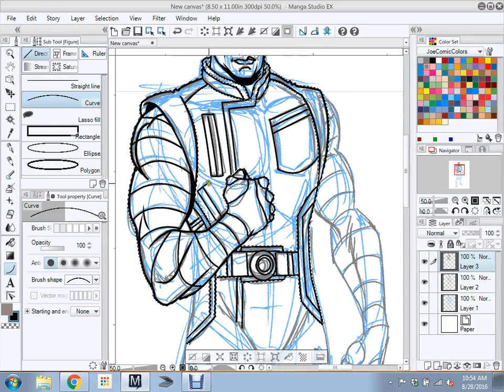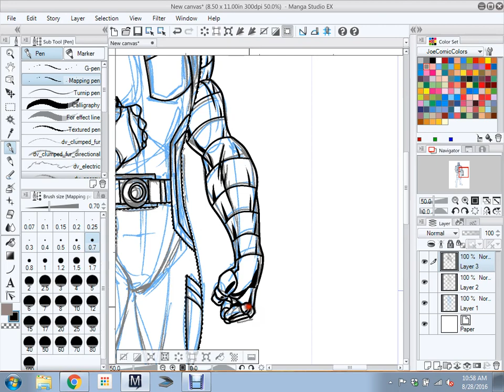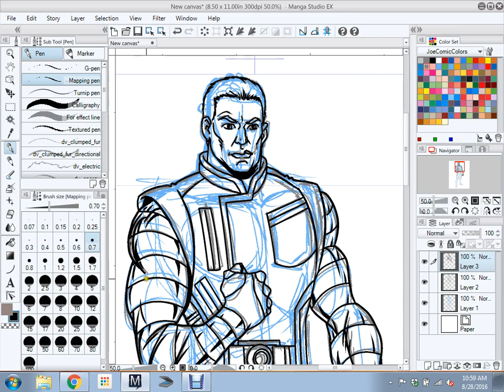Drawing video Real Time Part 3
It's been a long time since I did one of these and I wanted to do a new one for the upcoming convention season.
This is the first piece done for my latest project, a Villains and Vigilantes game book called Peril In Panama. His name is Alpha Seven and he's an alien augmented bad guy.